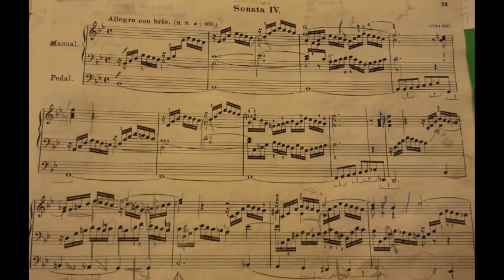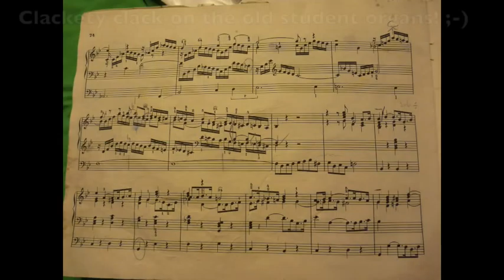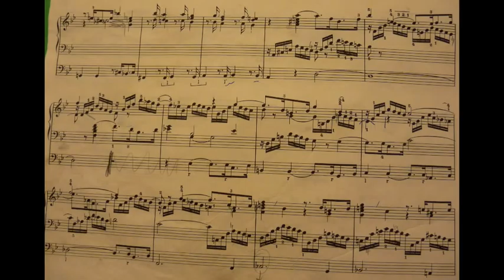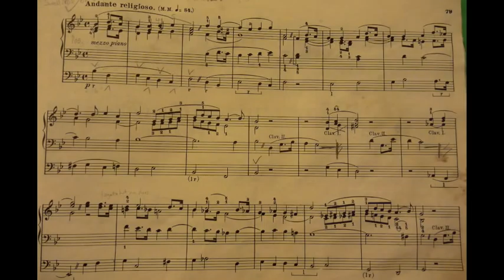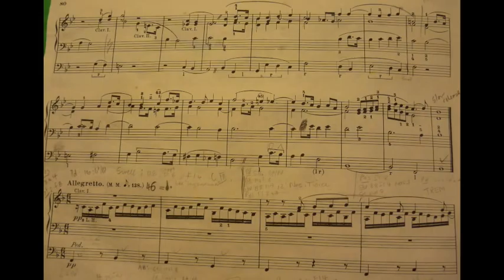Mendelssohn Sonata IV, 1st two movements.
Mendelssohn organ Sonata IV. Taped during practice on an old practice organ in Boston, I think.  Here are the Allegro con brio and andante movements.